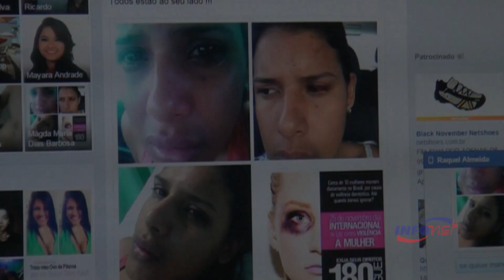Estudante diz ter sido agredida pelo ex e posta fotos para denunciar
Um caso de violência contra a mulher chama atenção pela coragem da vítima em denunciar o caso através de uma rede social para denunciar o agressor. A estudante de direito, Thayná Barbosa, 23 anos, divulgou as imagens em sua página pessoal com o intuito de mostrar as marcas da violência no rosto. Ela foi agredida pelo ex-namorado no último sábado durante uma festa.
A vítima, que preferiu não divulgar o nome do agressor, inda se recupera da agressão e acredita que a exposição na internet é uma maneira de cobrar mais rigor e encorajar outras mulheres a denunciar. Uma medida protetiva foi dada a jovem. O agressor não poderá se aproximar da vítima, caso isso aconteça o mesmo poderá ser preso.
DAGV
De acordo com dados do Departamento de Atendimento a Grupos Vulneráveis (DAGV), somente este ano (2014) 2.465 ocorrências foram registradas e 1.058 inquéritos instaurados